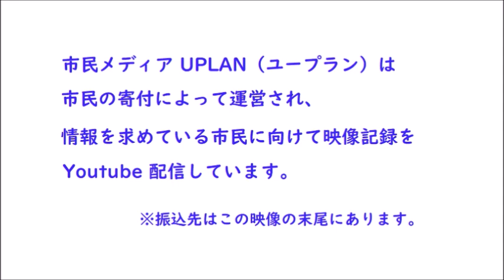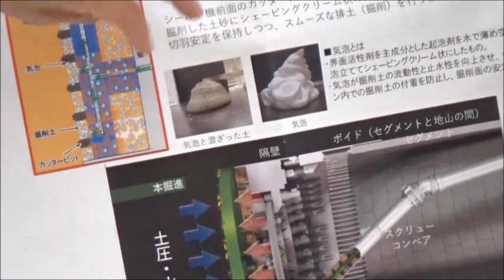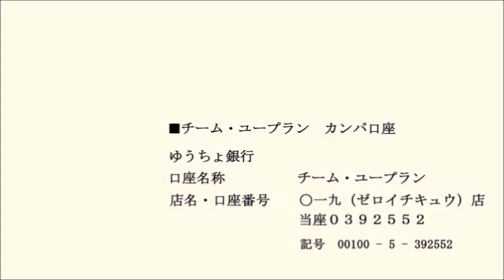20201219 UPLAN 調布・陥没事故で明らかになった外環事業の問題点・住民会見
※20201218 UPLAN 東京外環トンネル施行等検討委員会有識者委員会 記者ブリーフィング
【外環被害者住民連絡会】
本日(注：18日)の中間発表の内容を精査したうえで、真の原因究明と再発防止対策のためのデータの開示、一時的な家屋補償にとどまらない（資産価値の下落も含む）長期補償の仕組み、工事再開に向けては住民(地権者）が納得できる説明と合意、等々について私たち住民連絡会としての考え方や具体的な要求についてご説明する予定です。
また、被害を被った住民が直面している厳しい現実と将来にわたる不安など、切実な訴えもお伝えできればと考えています。
20日、21日に予定されているネクスコ主催の住民説明会に際しては、メディアの皆様も取材申し入れをされていることと思います。
前回同様のやり方では、住民の納得いく説明は期待できないと思われますので、今回、事前に当会の要求や質問をメディアの皆さまにお伝えしておくための記者会見となります。